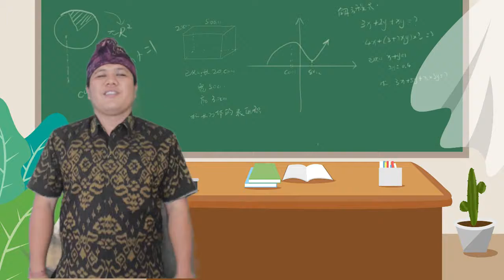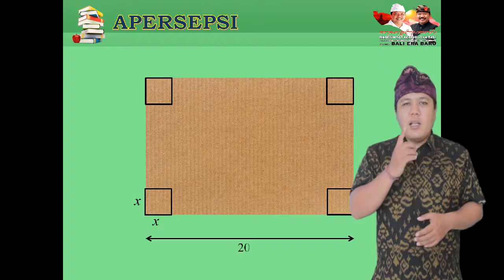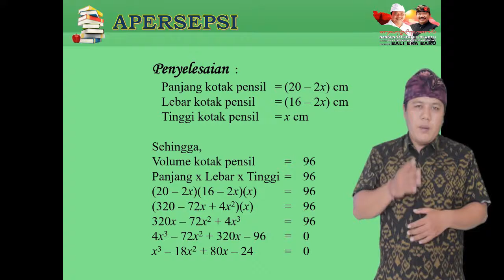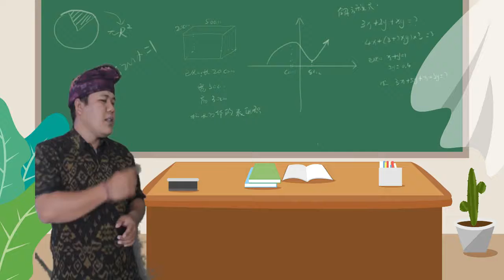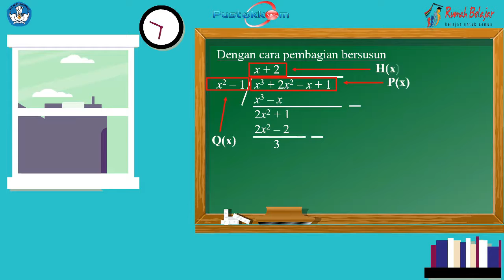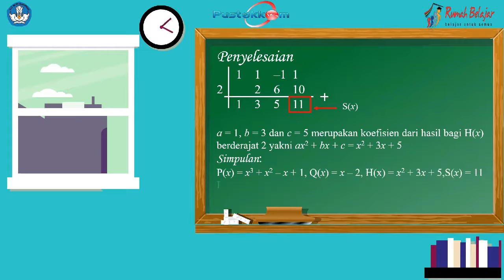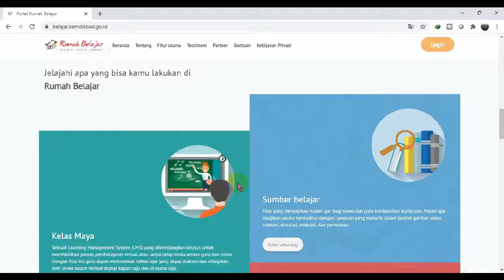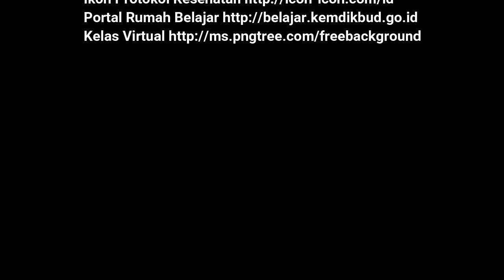Media Pembelajaran Matematika Berbasis TIK " Keterbagiandanfaktorisasipolinom "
Judul Program : Video Pembelajaran Pembagian Polinomial untuk Siswa Kelas XI MIPA SMA
Sasaran : Siswa Kelas XI SMA Program MIPA
Mata Pelajaran : Matematika Peminatan
Kelas/Semester : XI/Genap
Materi Pembelajaran : Pembagian Polinomial dengan Penjabaran, Pembagian Susun, dan Skema Horner dalam Menyelesaikan Permasalahan
Pendekatan/Metode/ : Pendekatan Saintifik dengan Model Pembelajaran Discovery Learning
Model Pembelajaran
Kompetensi Dasar :
3.4 Menganalisis keterbagian dan faktorisasi polinom
4.4 Menyelesaikan masalah yang berkaitan dengan faktorisasi polinom
Indikator Pencapaian :
3.4.1 Menentukan pembagian polinomial dengan penjabaran
Kompetensi
3.4.2 Menentukan pembagian polinomial dengan pembagian bersusun
3.4.3 Menentukan pembagian polinomial dengan skema Horner
4.4.1 Menerapkan skema Horner dalam menyelesaikan permasalahan terkait dengan pembagian polinomial
PENGEMBANG : I Komang Metrayana, S.Pd.